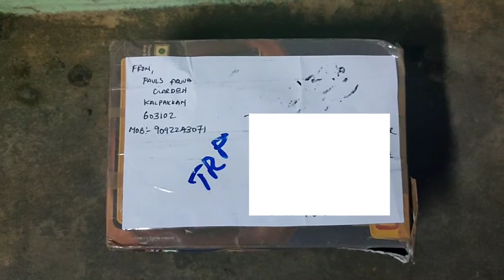LIVE PLANT UNBOXING//TRUSTABLE SELLER//FROM CHENNAI//PLANT SETUP--EXPLAINED-தமிழ்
Hi FA's
Life is very short to enjoy ,so don't waste it, enjoy each and every second,don't get stressed so
MAKE A STRESS FREE LIFE WITH YOUR PETS
Without your support we can't
Our Instagram I'd :